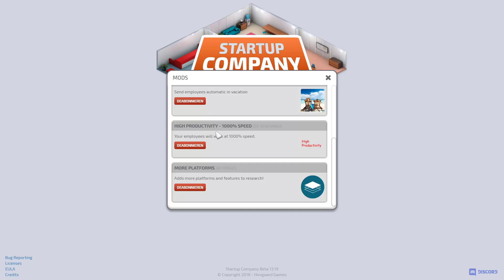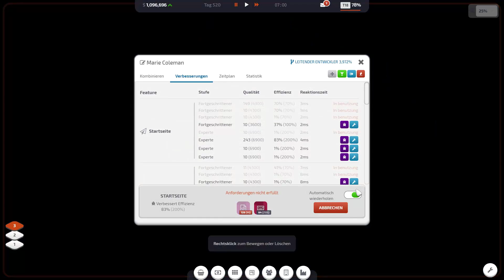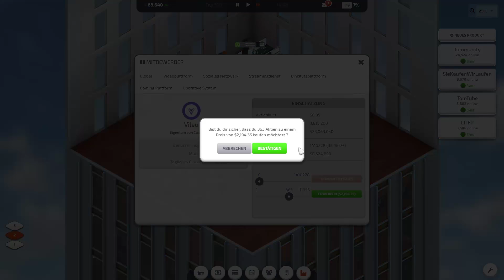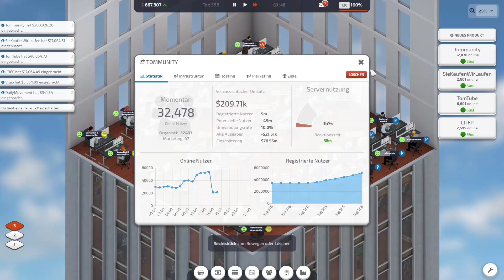VON 3 MILLIONEN AUF 49 MILLIONEN l Startup Company # 24 l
»»»»» INFOS «««««

Wir erschaffen eine neue Firma namens "Tommunity"
Wer nehmen Aufträge von andere Firmen an und werden uns im Internet,
eigene Plattformen erschaffen, womit wir Später die Firma vollkommen unterhalten werden hoffe ich mal xD

Das Spiel befindet sich in der Beta und es kann sein das sich immer wieder Sachen ändern zum Guten oder auch zu Schlechten.

Zum Spiel.

Zur Homepage.

»»»Spenden«««

»»»Mein EQ«««

Ich bekomme einen kleinen Anteil, wenn Ihr etwas kauft.
Wichtig dabei ist, dass die Preise dadurch NICHT teurer werden.
Ich würde mich sehr frehen, wenn Ihr über meine Reflinks einkaufen würdet.

»»»Günstige Spiele«««

Wenn du das hier liest schreib mal Tommunity in die Kommentare, damit ich weiß jemand liest sogar die Videobeschreibung.

 »»» Viel Spaß euer KleenerTom & Co :-* «««